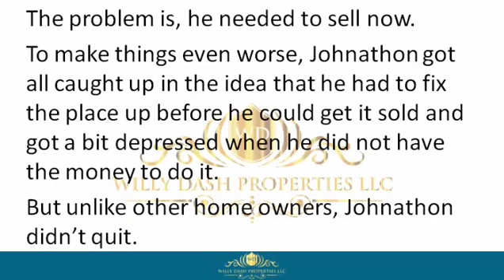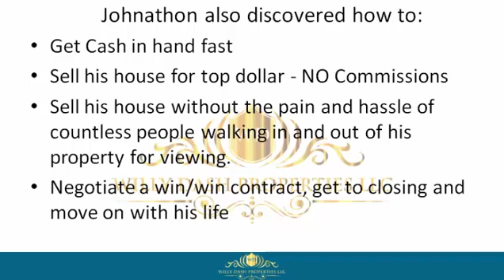how to sell my home in grant valkaria town florida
how to sell my home in grant valkaria town florida If you are looking for how to sell my home in grant valkaria town florida, then watch this video to learn everything you need to know about how to sell my home in grant valkaria town florida